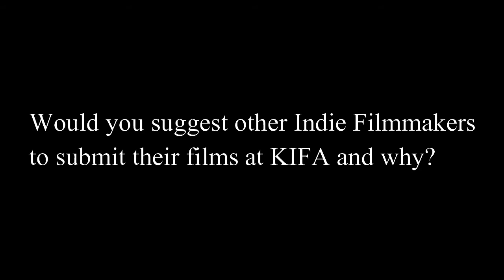Journey with the reel - Liton Bishas ( Mar'21 Edition)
Kolkata Indie Film Awards ( Mar'21 Winner)

KIFA provides a platform to showcase independent art-house films from around the world. is a monthly edition that celebrates Independent films of all genres from across the globe. Every submission will privately screened every month and evaluated by the jury. Based on the jury decision the selections, monthly and the “Golden Bison Award” winners will be decided. The monthly award winners will be automatically nominated for the prestigious “Golden Bison Awards”. All the “Golden Bison Award” winning projects will be screened in front of a live audience and jury and they will receive cash awards.